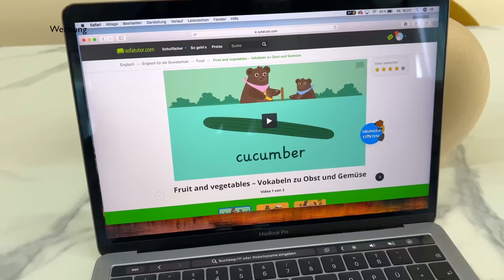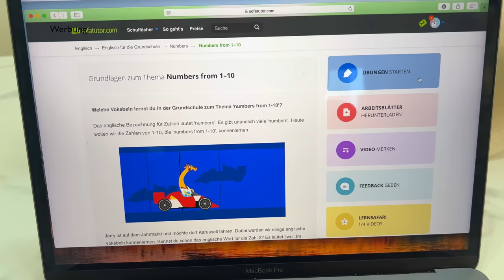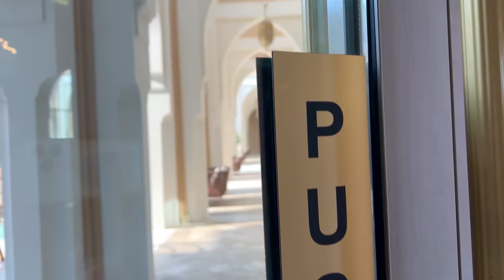BYE BYE DUBAI - Vlog I van Dyk Family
Ihr Lieben,
wir verlassen Dubai und zeigen euch im Vlog, wohin es geht :D